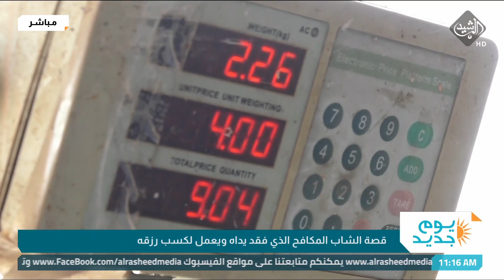قصة الشاب المكافح الذي فقد يداه ويعمل لكسب رزقه تقرير - احمد علي